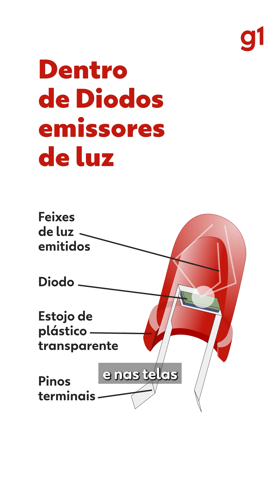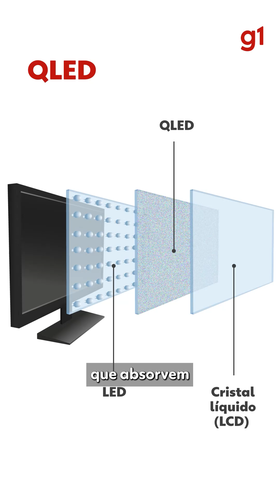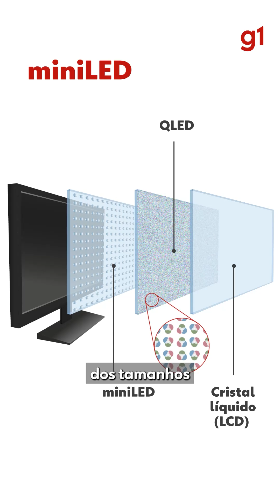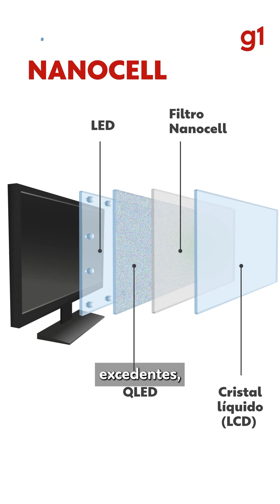TV 4K: entenda a 'sopa de letrinhas' na hora de escolher uma televisão nova